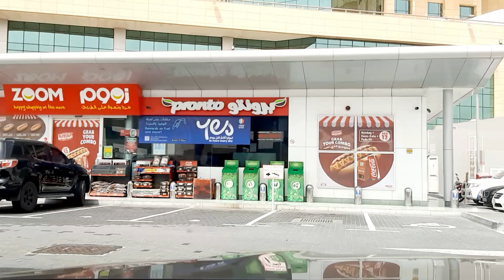STAY SAFE TO TRAVEL|| STILL DUSTY JUST KEEP ON EYE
drive safe take care when you drive guys still DUSTY